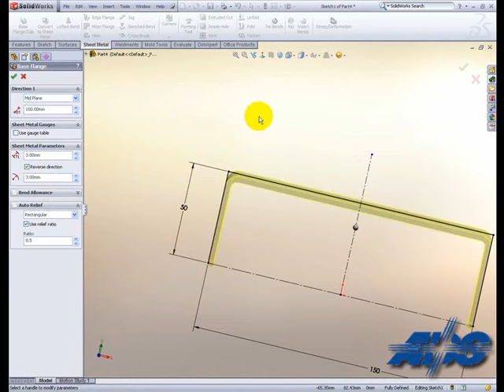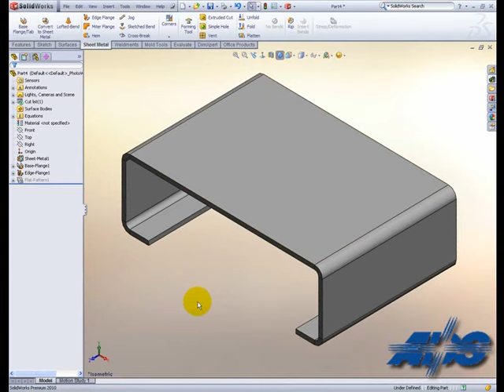Solidworks Tutorial - How to makes Base & Edge Flange in Solidworks (ADS)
For more tutorial check my channel N2 ABADI